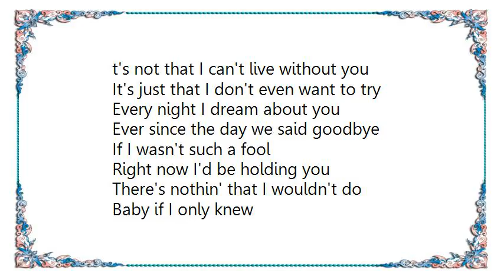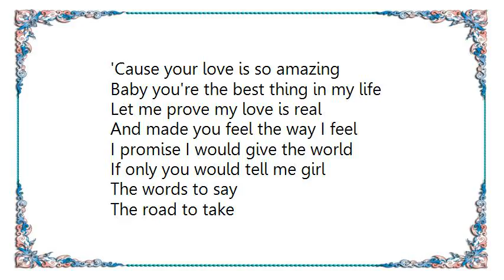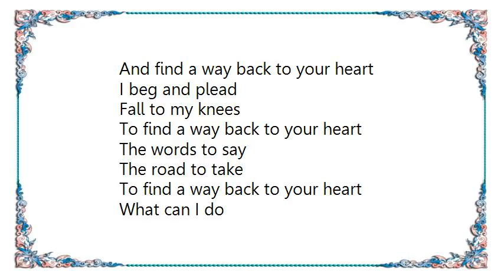Backstreet Boys - Back to Your Heart Lyrics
[Lyrics Backstreet Boys - Back to Your Heart]
t's not that I can't live without you
It's just that I don't even want to try
Every night I dream about you
Ever since the day we said goodbye
If I wasn't such a fool
Right now I'd be holding you
There's nothin' that I wouldn't do
Baby if I only knew

The words to say
The road to take
To find a way back to your heart
And find a way back to your heart

I don't know how it got so crazy
But I'll do anything to set things right
'Cause your love is so amazing
Baby you're the best thing in my life
Let me prove my love is real
And made you feel the way I feel
I promise I would give the world
If only you would tell me girl

Give me one more chance, to give my love to you
'Cause no one on this earth loves you like I do,
tell me

I turn back time
To make you mine
I beg and plead
Fall to my knees